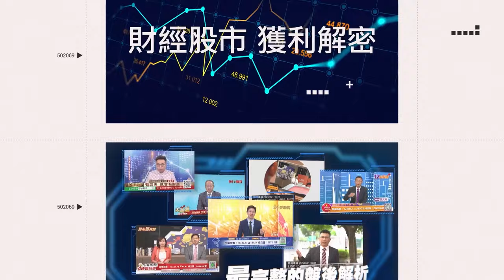貓也要過年 貓吃圍爐年夜飯畫面曝光超萌 貓界的五星級旅館爆紅｜三立娛樂星聞